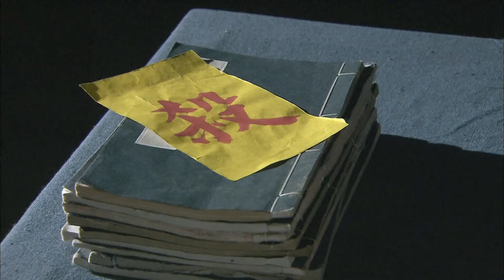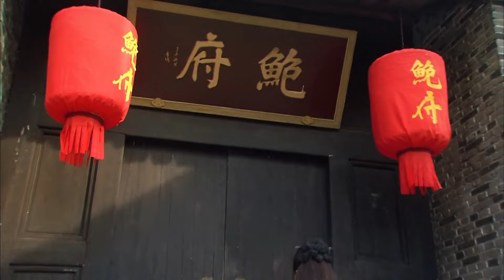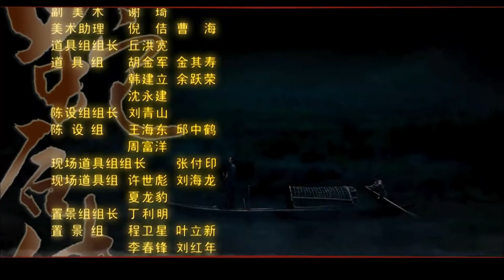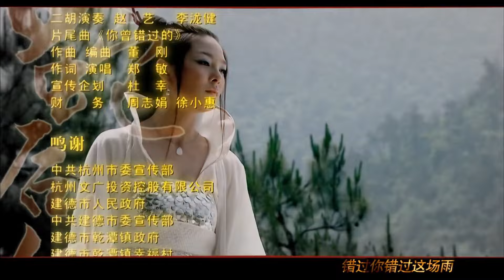神话古装剧 |《妖神缘起》第13集 | 千年修炼的青蛇大战三界救姐姐，与哪吒转世相见相爱的传说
导演：刘一志
主演：刘诗诗、邱心志、傅淼、郑敏
《妖神缘起》讲述青蛇(小青)为救白蛇白素贞，誓破法海“雷峰塔倒，西湖水干”的咒语，不惜犯险偷得天界镇水法器--净瓶，此举引起天界大乱，负责看守净瓶的莲花童子哪吒受到牵连被贬下凡，重新投胎为人，完成找回净瓶的使命，以救黎民苍生于水深火热当中。十八年后，鲍仁长大成人，消失了十八年的净瓶受到感召，终于出世。天上、人间各路人马为了净瓶展开了激烈的争夺，鲍仁和小青之间也产生了爱恨交织的情愫。一百多年后，鲍仁轮回成了李靖之子哪吒，受尽轮回之劫数，终重返天庭，而双双则化身为身边的梅花鹿，最后为他衔来乾坤圈，一同随太乙真人而去